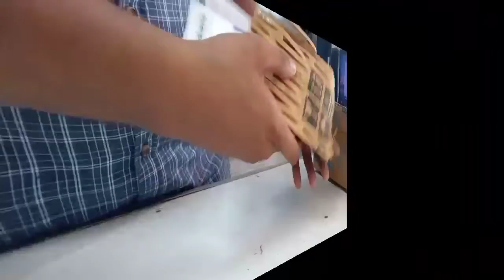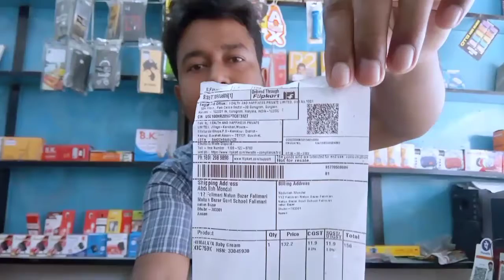Himalaya Herbals baby care baby cream unboxing & review| how to care for oily skin 200 ml MRP-156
#himalaya baby cream review

#technical mix 24

#himalaya cream 200 ml cream

#himalaya 200 ml cream

#technical mix 24

#technical mix 24

#technical mix 24

#technical mix 24

#technical mix 24

#technical mix 24

#technical mix 24